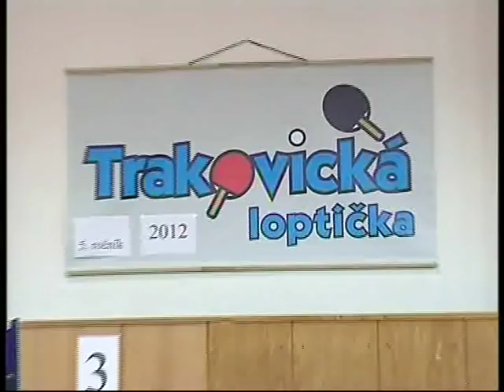Trakovická loptička 2012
Stolno-tenisový turnaj pre deti